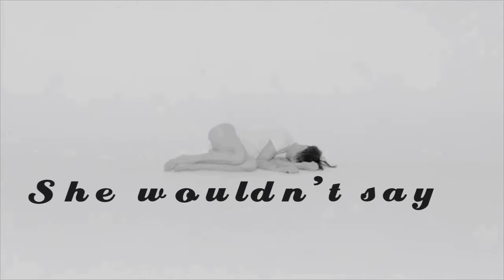Yesterday - The Beatles (Cover by Dennis Adams) Lyric Video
Hi everyone, I really do apologize for the late video this week. My phones battery past away the other day. R.I.P "Battery". but thankfully!!! My amazing wife found me one"YESTERDAY", (Bless Her Soul)... so i am back up and running. That is still not the actual reason why i never uploaded "YESTERDAY" i needed to service the car too, which my wonderful wife once again managed to organize the parts for me (Bless Her Beautiful Soul), and yes i was busy the whole day servicing the car and it was no small feat. but at least i was not defeated, And that is still not the main reason why i never uploaded"YESTERDAY"...i just casually thought, wouldn't it be better to upload a song i was supposed to upload yesterday, today and the song is about yesterday...i mean, what a twist. "try wrap your head around that one"

Without any further adieu, please enjoy this wonderful classic written by Paul McCartney and credited to John Lennon - Paul McCartney and released in 1965 and the song is. I'm Sure You Guessed It. its "YESTERDAY".

and if you guys like these videos and want to make your own, please contact Music Mart for all you equipment need, they really do have unbeatable prices.